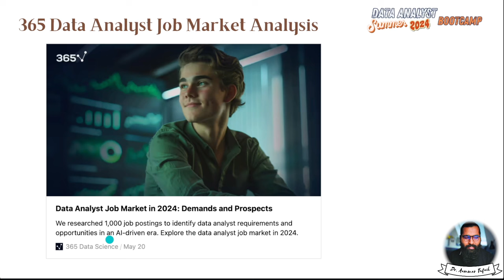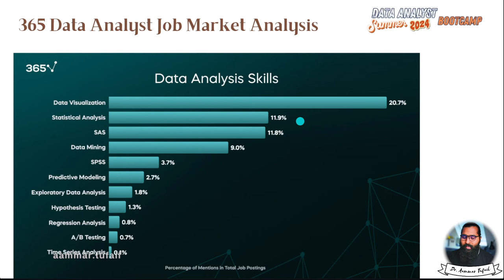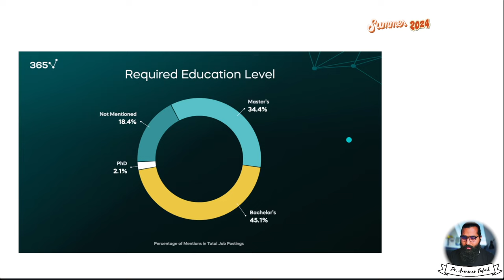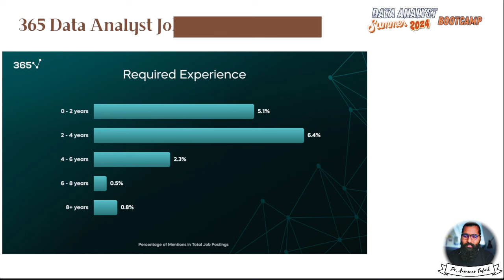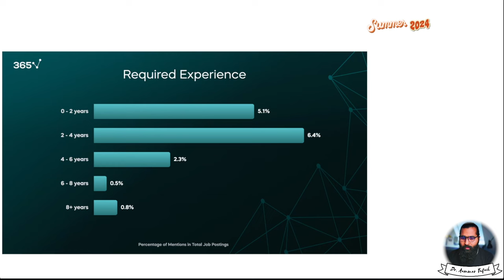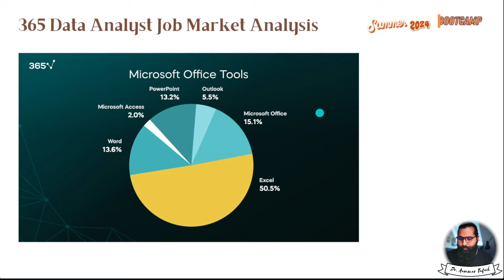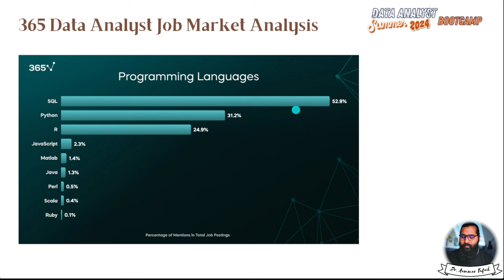Important Skills, tools and Qualifications | Data Analyst Summer Bootcamp 2024 | Day-6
Register guidelines:
Video Description:
Welcome to our Data Analyst Summer Bootcamp! 🌟 In this video, we dive deep into the essential skills, tools, and qualifications you need to excel as a data analyst. Whether you're a beginner or looking to enhance your expertise, this bootcamp is designed to equip you with the knowledge and practical skills to thrive in the data analysis field.

🔍 What You'll Learn:

Core Skills: Discover the fundamental skills every data analyst should possess, including statistical analysis, data visualization, and data cleaning techniques.
Essential Tools: Get hands-on experience with industry-standard tools like Excel, SQL, Python, and Tableau. Learn how to leverage these tools to analyze and visualize data effectively.
Qualifications: Understand the key qualifications and certifications that can boost your career prospects and make you a standout candidate in the job market.
👩‍🏫 Why Join Our Bootcamp?

Expert Instructors: Learn from seasoned professionals with extensive industry experience.
Practical Projects: Work on real-world projects to apply your knowledge and gain practical insights.
Comprehensive Curriculum: Our bootcamp covers everything from basic concepts to advanced techniques, ensuring you have a well-rounded understanding of data analysis.
Career Support: Receive guidance on building your resume, preparing for interviews, and navigating the job market.
📅 Schedule:

Week 1: Introduction to Data Analysis & Excel Basics
Week 2: SQL for Data Analysis
Week 3: Python Programming & Data Manipulation
Week 4: Data Visualization with Tableau
Week 5: Capstone Project & Career Prep
🔗 Useful Links:

Sign Up for the Bootcamp: [Bootcamp Registration Link]
Download Course Materials: [Course Materials Link]
📢 Join the Community:
Don't miss out on this opportunity to kickstart your career in data analysis.